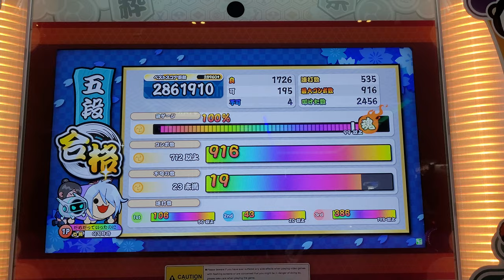[太鼓の達人 ニジイロ] 段位道場五段金合格